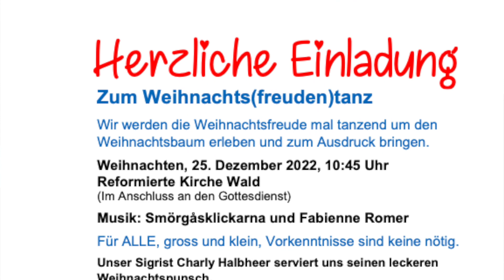Weihnachten Wald 2022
Impressionen der nordischen Weihnacht, 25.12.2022 in der reformierten Kirche Wald mit anschliessendem Weihnachts(Freuden)Tanz